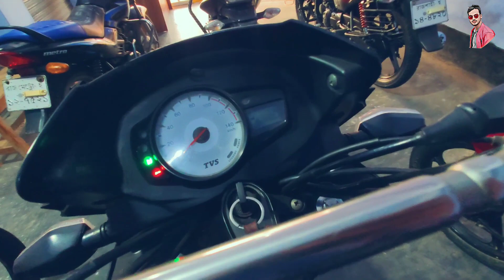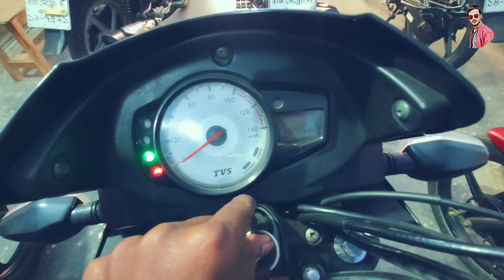Daifo.100cc মাথাই নষ্ট মাত্র ২২ হাজার টাকায় বাইক কিনুন | used bike price in Bangladesh 2022🔥🔥🔥🔥🔥